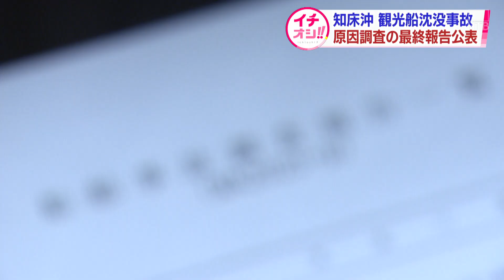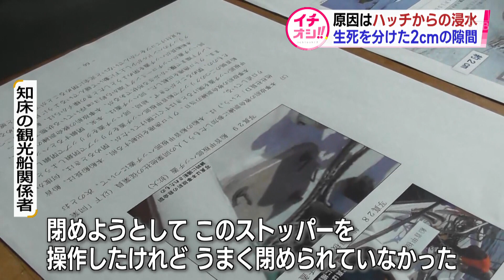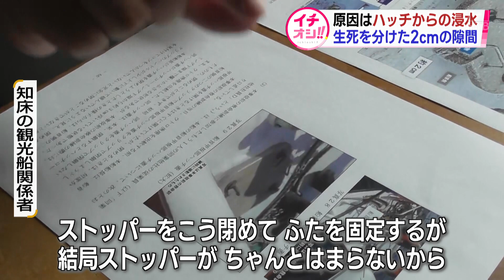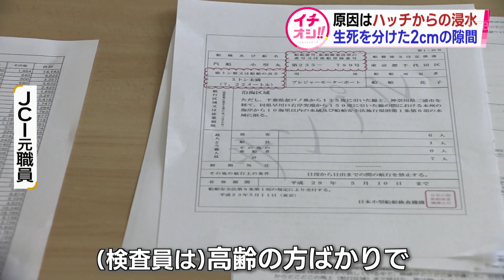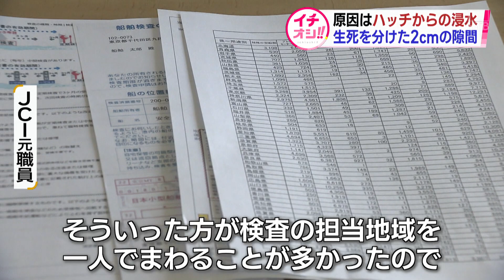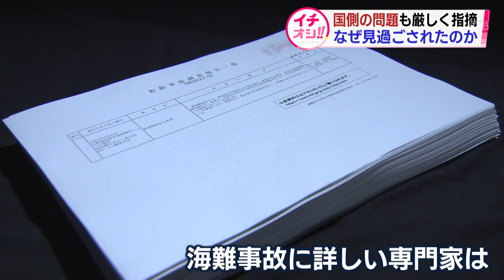「本質的な問題解消には…」知床沖観光船沈没事故運輸安全委が最終報告 報告書は異例の内容の多さ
知床沖の観光船沈没事故をめぐって国の運輸安全委員会が原因調査の最終報告書を7日、公表しました。
新たに公開された写真には浸水の原因になったとされるハッチのふたが確実に閉まっていない様子が映っていました。そこに出来ていたのはおよそ２ｃｍの隙間です。

およそ２５０ページにも及ぶ事故原因の最終報告書。
原因の一つとして結論付けられたのは船前方の「ハッチ」からの水の流入でした。事故当日、ＫＡＺＵＩはハッチが固定されていない状態で出航。高い波で激しい揺れを繰り返す間にフタが開いて船内に水が流れ込み沈没に至りました。

事故２日前に行われていた救命訓練。この場で豊田船長自らハッチの異常を認識していた可能性があると関係者は証言します。

知床の観光船関係者）
「訓練行く前にロープを出したんだけど、出し終わって豊田船長が（ハッチの蓋を）閉めようと思ったときにうまく閉められなかったので、自分が見たときはちょっと開いてるなって。閉めようとしてこのストッパーを操作したけれどうまく閉められてなかった」。

事故前から異変が起きていたという「ハッチ」。それを裏付ける写真が最終報告書に掲載されました。
これは、事故の８日前に撮影されたハッチの様子です。よく見ると、フタが浮いています。
その隙間はおよそ２ｃｍ。
このわずかな隙間が２０人もの命を奪う引き金になったと考えられています。

「ストッパーをこういう風に閉めてふたを固定するが、結局ストッパーがしっかり閉まらないからちょっと浮いてる状態」。
（Ｑ．２ｃｍふたが開いているとバタバタする？）「このストッパーが効いてなかったら、風ではわからないけど、波が来た時には簡単に開けられちゃうから」。
（Ｑということは水も入る？）「もちろん。かぶった水はフタを開けなくてもここ（ストッパー）が効いてないと入っていくから」

なぜ、２ｃｍの隙間は見過ごされたのか。

報告書で指摘されたのは、国側の検査の不備です。事故の３日前に行われた日本小型船舶検査機構＝ＪＣＩによる船体検査。ＪＣＩは国に代わって検査を行う機関です。
この時の検査でハッチの状態は目視での確認にとどまり、実際に開け閉めすることはありませんでした。実は、検査のルールでは見た目が良好なら開閉試験を省略してもいいとされています。ＪＣＩの元職員はＨＴＢの取材に対し、検査の実情をこう証言していました。

ＪＣＩの元職員）
「（検査員が）高齢の方ばかりでしたのでそういった方が検査の担当している地域を一人でまわるっていうようなことが多かったので、形式的に船を並べて次々に検査をしなくてはいけないような状況だったと思う」。

見過ごされた異常。ただ報告書ではそもそも、当日の気象条件のもとでは「出航してはならなかった」とも指摘しています。関係者も事故当日、豊田船長にくぎを刺していました。

「事故当日に豊田船長と会った時に今日は行ったらだめだよと言ったんだけど、どうしてそれを聞き入れてくれなかったのかなというのは残念」。

さらに船の運航会社の安全管理体制の問題については。

運輸安全委の報告書より）
「社長は船に関する知識も経験もなく、船長に対して助言等の援助を行う能力はなかった。本件会社には実質的な運航管理体制が存在していなかった」。

あの日、なぜ、出航したのか。
事故直後の会見以降、桂田精一社長は公の場では口を閉ざしたままです。

須藤真之介記者）（Ｑ最終報告書が出ましたが）
桂田精一社長）（無言で車で走り去る）

事故からおよそ１年４カ月経って公表された膨大な量の事故報告書。専門家はこう評価します。

神戸大学海洋政策科学部若林伸和教授）
「率直な感想として異例中の異例の内容の多さ。社会的な影響も考慮して、入念な調査と検討が行われたという表れだと思う」。

また国の代行機関＝ＪＣＩの検査についても問題点をこう指摘します。

「パッと見て目視でもわかるはずではあるけれど、それがわかる知識があるかというところが問題。検査体制についても圧倒的に人員が不足していることはあるみたいなので、そのあたりの手当をしていかないと本質的な問題解消にはならない」。